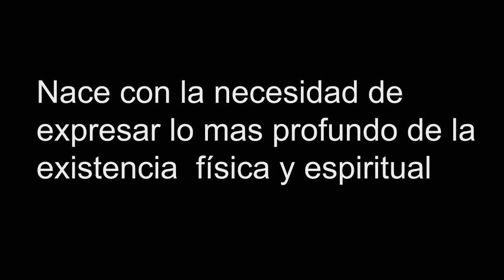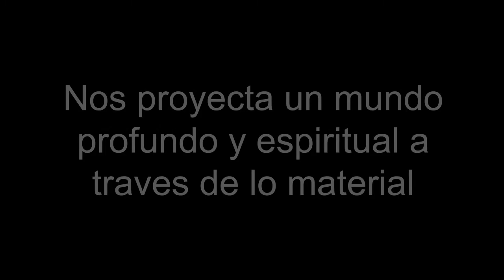ARTE ABSTRACTO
productor y post: Luis Ernesto
carguenlo y véanlo en HD!!!
trabajo de Teoria de la Comunicación